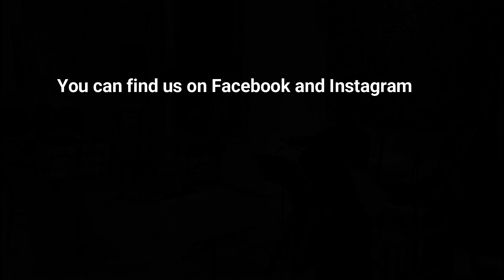Chameleon Ensemble plays Satie.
Chameleon Ensemble plays Satie. Excerpts from the Mansion - live performance, Ubud 2021